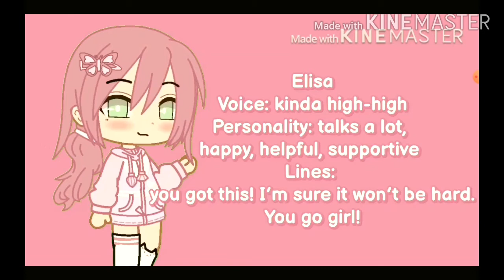teddyaudtitons hoping to voice Elisa TvT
Umm so sorry 1 that my voice sucks 2 my mic is trashy so audio SUCKS